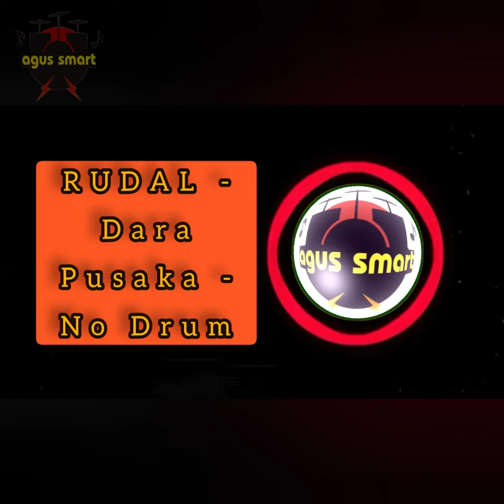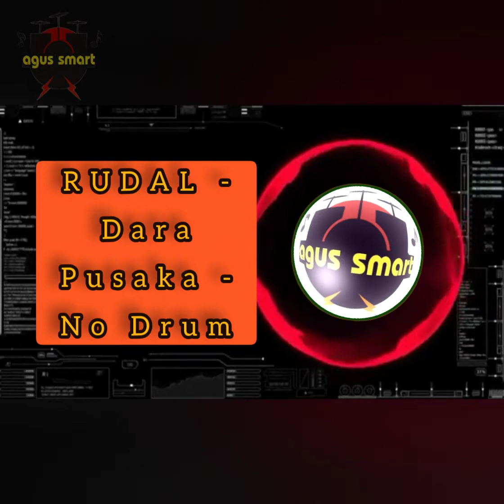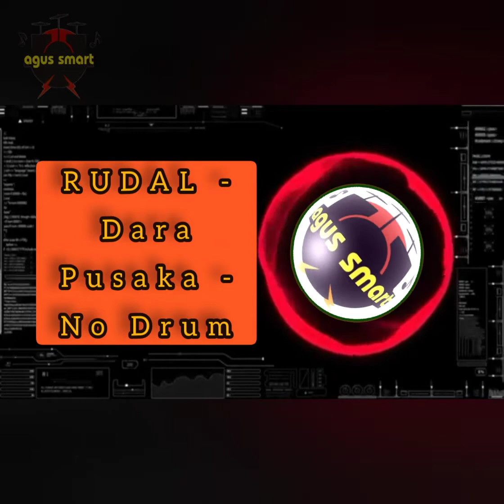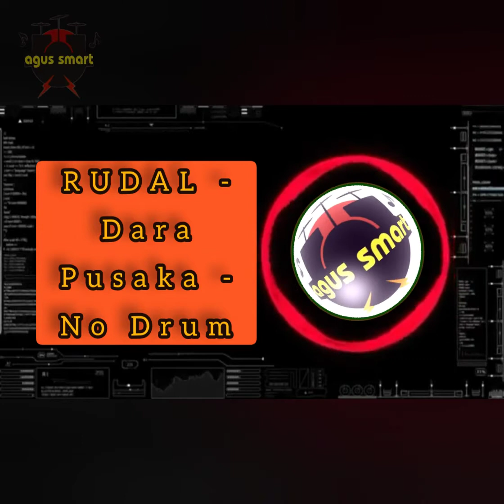RUDAL - Dara Pusaka - NO DRUM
buat yang suka saja, maaf bila kurang sempurna, selamat berlatih menggebuk drum.

band: Rudal